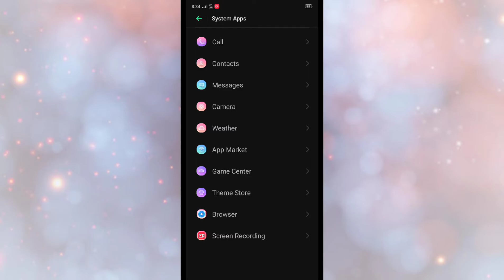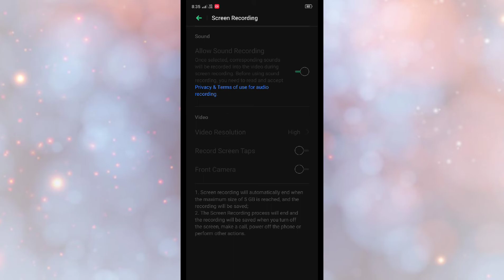Vivo Y20a , Screen recording setting Hidden features How to use